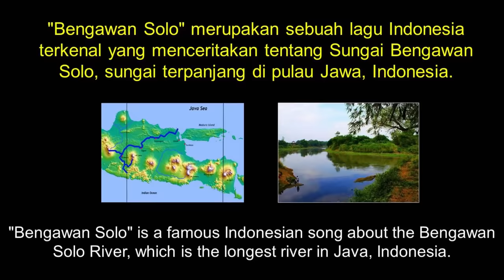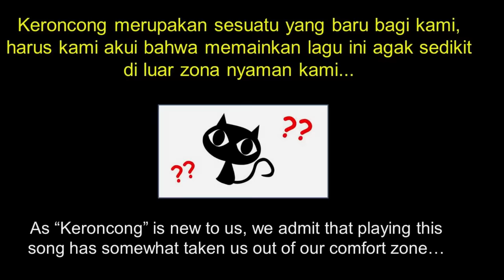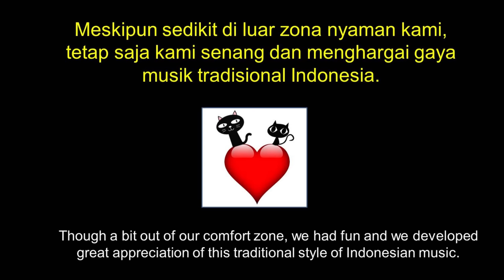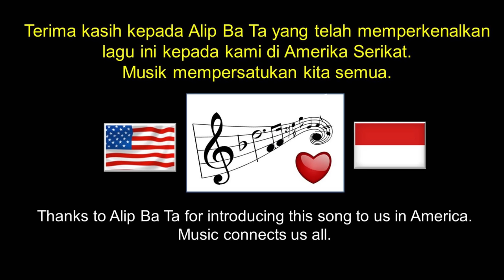Alip Ba Ta Collab - Bengawan Solo (Gesang) - American Band FIRST TIME Playing Indonesian Keroncong‼️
We are back!!!  What are we playing this time??  Indonesian Keroncong?!?  This music genre is new to us... hope you like our own arrangement and interpretation of "Bengawan Solo", a legendary Indonesian folk song composed by Gesang!!!

God Bless You. Kami kirim cinta dari sahabat Amerika kalian: Jess, Ellis, Swaylex.
Song Title: Bengawan Solo
Original Artist: Gesang (1940)

Indonesia/USA Collab Cover (2021):
        Fingerstyle Guitars: Alip Ba Ta
        Lead/Backing Vocals: Jess Mancuso
        Bass: Ellis Lamar
        Ukelele: Jess Mancuso
        Percussions: Swaylex
        Mandolin: Mancuso
        Piano: Jess Mancuso
Arranged & Performed by Alip Ba Ta, Jess Mancuso, Ellis Lamar, Swaylex
Produced by Jess Mancuso

Jess NEEDS your help!!!  Jess is a musician in America and she cannot speak or understand the Indonesian or Malaysian language.  Please help Jess and provide comments on which words should be pronounced better!!!  Thanks for your patience and help!!!  Some Indonesian/Malaysian songs that Jess has attempted previously:

Lyrics

Bengawan Solo
Riwayatmu ini
Sedari dulu jadi
Perhatian insani

Musim kemarau
Tak seberapa airmu
Dimusim hujan air
Meluap sampai jauh

Mata airmu dari Solo
Terkurung gunung seribu
Air meluap sampai jauh
Dan akhirnya ke laut

Itu perahu
Riwayatnya dulu
Kaum pedagang selalu...
Naik itu perahu